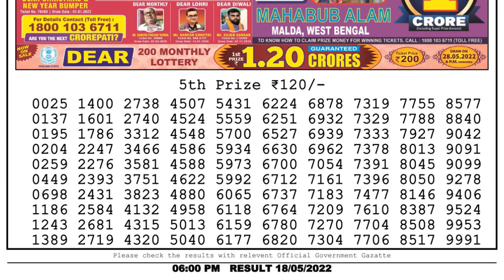Nagaland Lottery Sambad Live 6pm 18.05.22